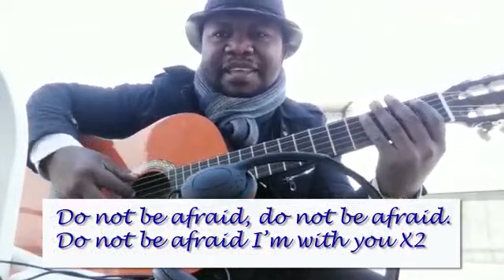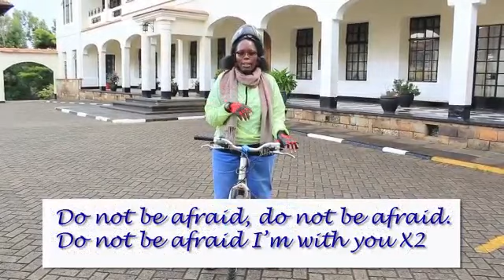Do not be afraid I am with you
Video from victmercy2000